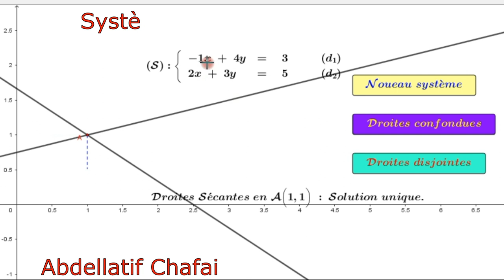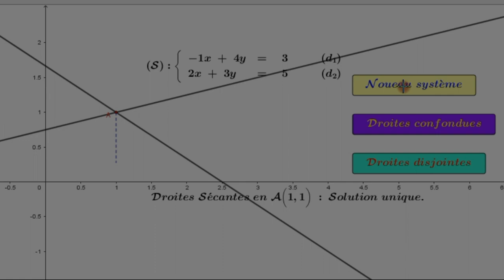Systèmes linéaires et GeoGebra